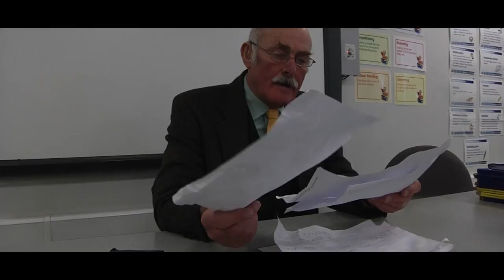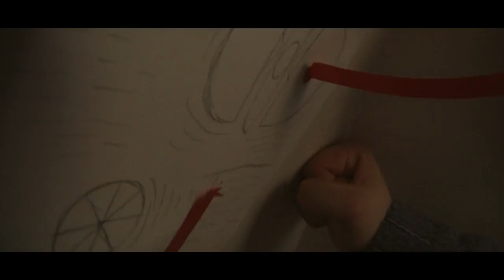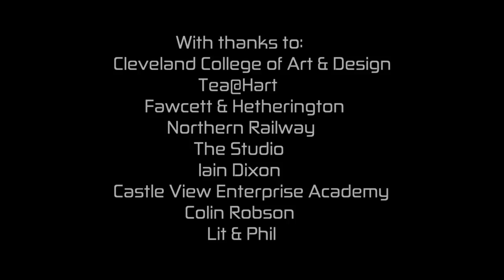Nemesis // Short Film // 2016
A CCAD Student Production.

This is my first short film as writer/director. This short film was made in 6 weeks on a budget of £100 as part of our first year production module at Cleveland College of Art & Design.

The film will be shown at the CCAD Degree show at Vue cinema on the 6th of June.

Written & Directed by Bradley Sampson
Produced by Yiannis Vougioukas

Starring; Nathan Vose, Rachel Davison, Roger Bowmer & Sue Bowmer.

Camera Operator - Ryan Brown
Sound Operator - Connor Welsh
Edited by Ethan Turley

Massive thanks to everyone involved!